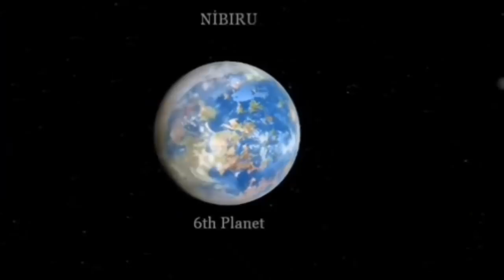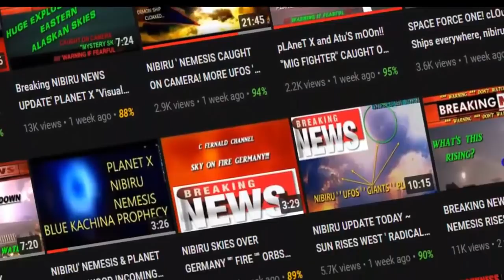Is Planet X real? planet Atu real? Nibiru Update tonight, OMG!!